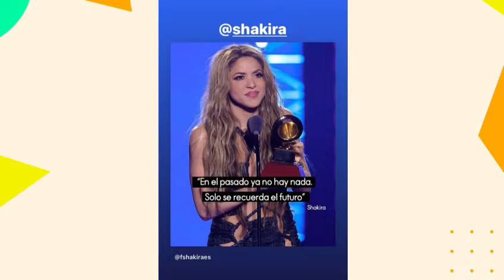SHAKIRA EN EL PUNTO DE MIRA CON ESTA INFORMACIÓN BOMBA SOBRE PIQUE EN BARCELONA